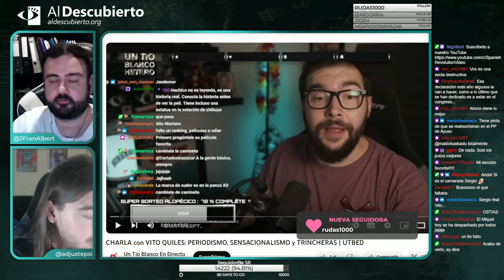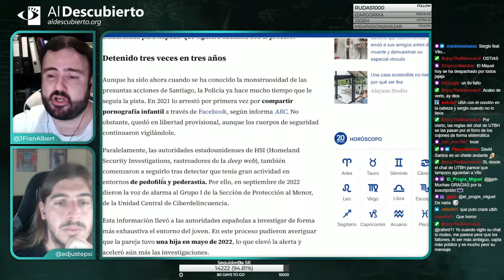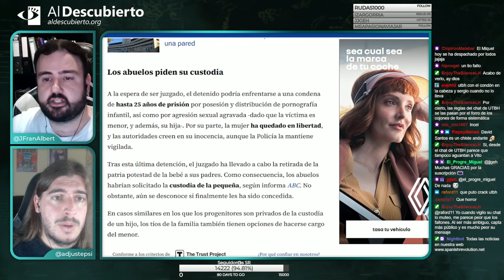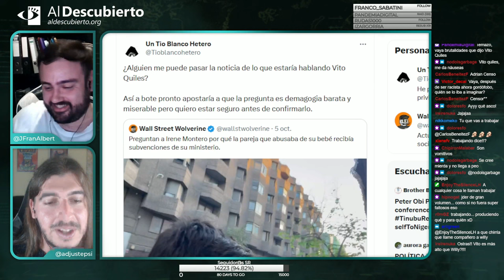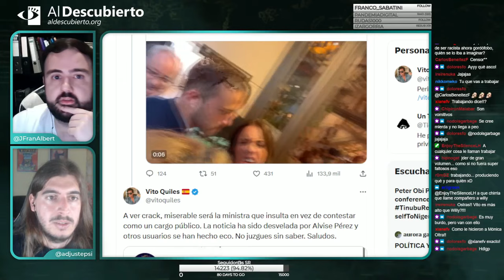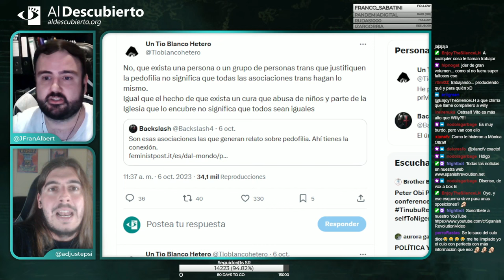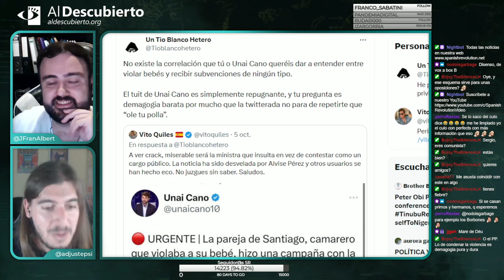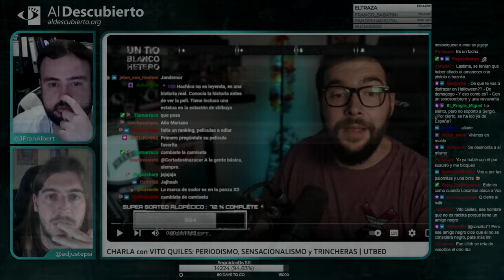DESMONTANDO A VITO QUILES VS UN TÍO BLANCO HETERO (UTBH)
Primera parte de Desmontando a la ultraderecha, donde analizamos la entrevista entre UTBH y Vito Quiles, fragmento emitido el11/10/2023.